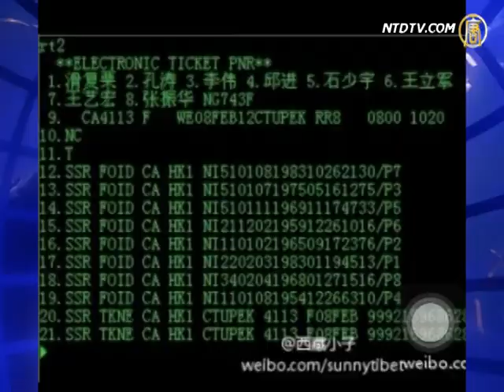震动中外 王立军事件大回放